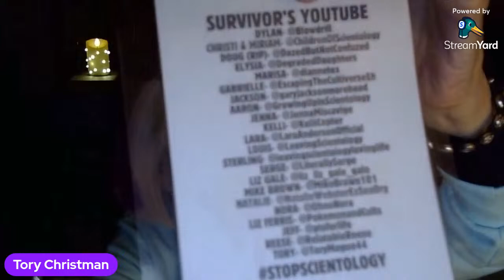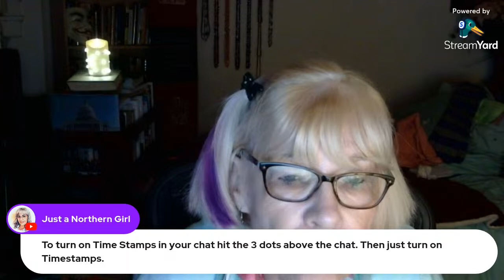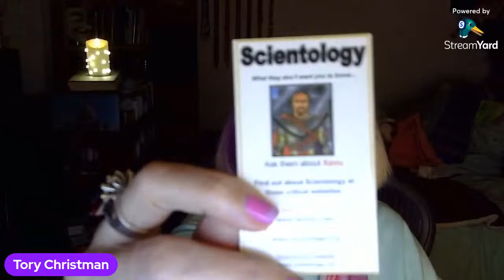Scientology Caught Harming Another, Again